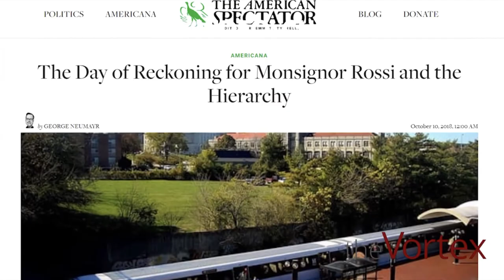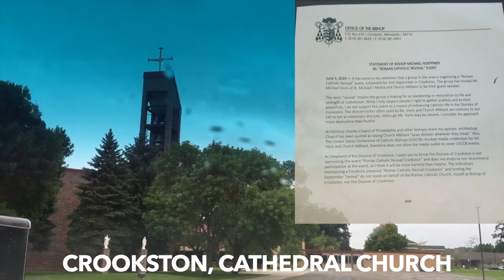Catholic Controversy With "Church Militant" Growing In Northern Valley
CROOKSTON, MN (iNewZ.TV) Word of a "Roman Catholic Revival" event in Crookston next month has sparked a response from the Bishop.